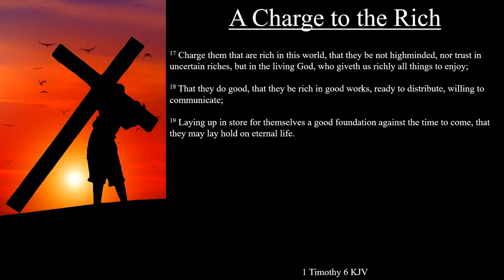1 Timothy 6:17-19 KJV | A Charge to the Rich